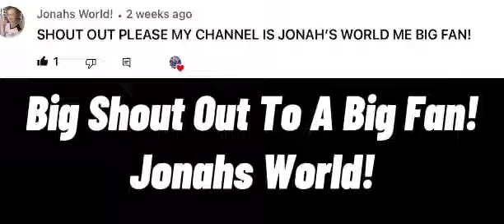Super Shout Out To Jonahs World